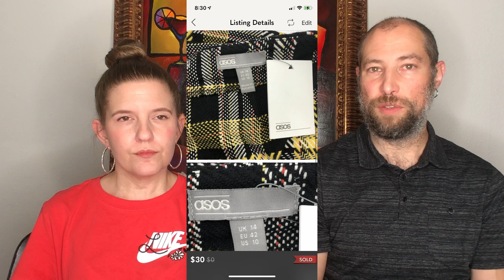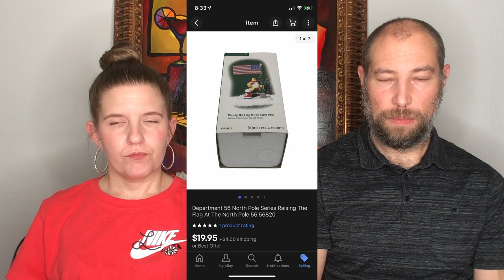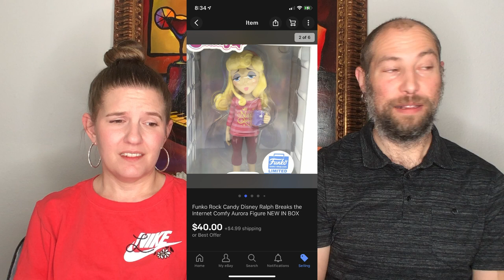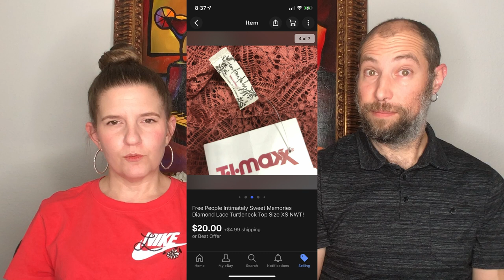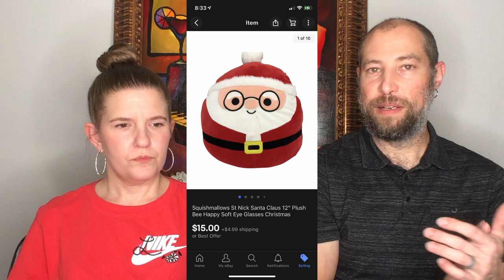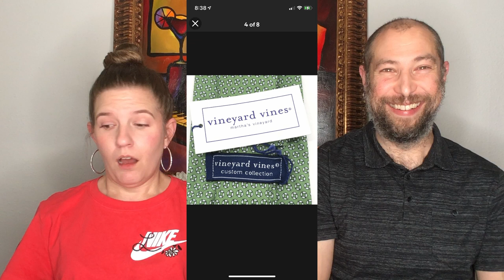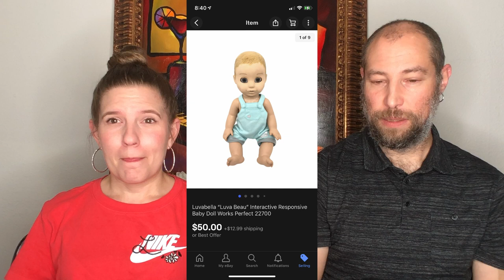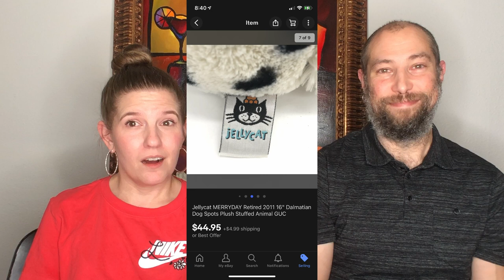This Week's Sales are INSANE! 🤑Over $2700 Sold! [What sold this week on eBay, Poshmark, Mercari]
Taking you through what sold for us this past week on ebay, Poshmark, and Mercari.  See how we racked up over $2700 in recent sales for the week of November 15 through November 22 on eBay, Poshmark, and Mercari.

🤑Over $2700 Sold! [What sold this week on eBay, Poshmark,  Mercari]